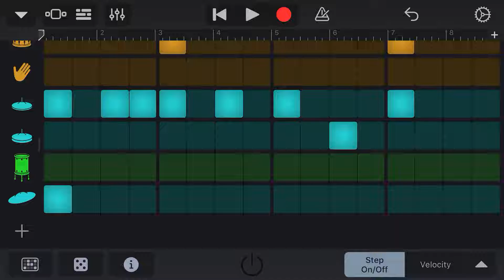Porn Hub Intro | Bluebird Kit GarageBand